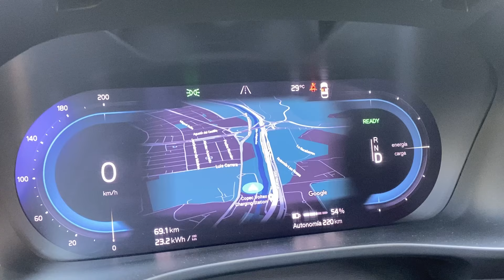Toma de Contacto | Volvo C40 Recharge | Un crossover 100% eléctrico😱⚡️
Tuvimos la oportunidad de conocer y manejar en ruta urbana el nuevo Volvo C40 Recharge, el primer crossover de la marca escandinava 100% eléctrico y que busca conquistar a un público juvenil con su diseño y desempeño deportivo.

Este modelo incorpora dos bloques P8 AWD de 150 kwh cada uno, erogando 408 hp de potencia y 660 Nm de torque. Además, cuenta con una batería alta en tecnología de 78 kWh, ubicada a lo largo del piso del C40 ofreciendo una autonomía de alrededor de 440 km según el ciclo WLTP, con una sola carga. Y con un sistema de carga rápida, la batería carga hasta el 80% de su capacidad en 40 minutos.

El C40 Recharge fue diseñado para optimizar la aerodinámica, aumentando la autonomía y permitiendo acelerar de 0 a 100 km/h en tan solo 4,7 segundos, con un limitador de 180 km/h.

Te invitamos a conocer todas las características y comportamiento de este modelo en nuestra Toma de Contacto 🎥